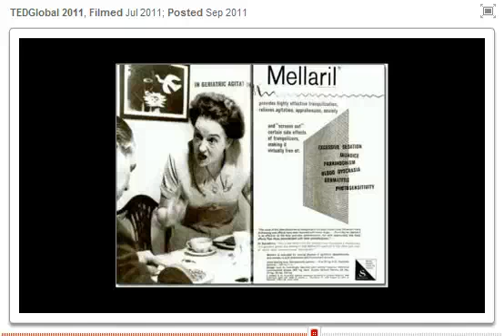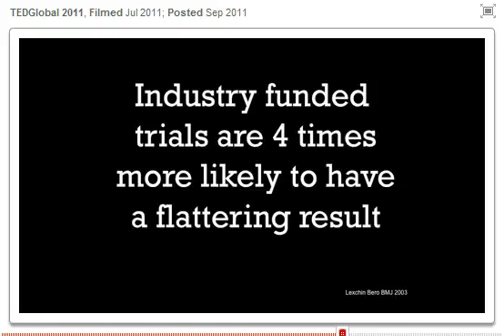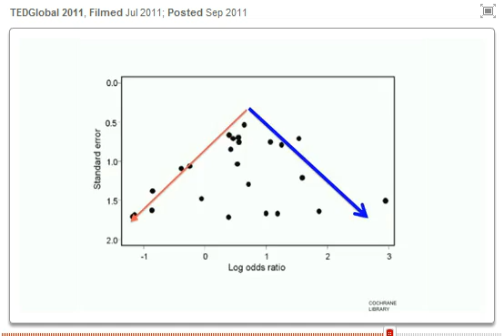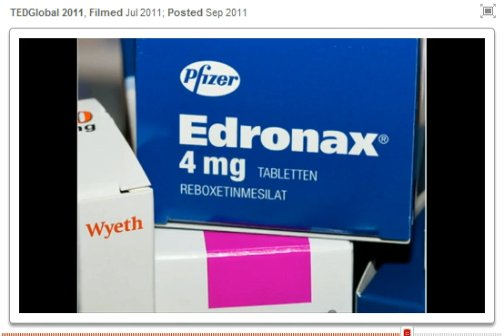5 minutes of Ben Goldacre: Battling bad science - emphasis on 'antipsychotic' drugs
5 minutes of Ben Goldacre: Battling bad science - emphasis on 'antipsychotic' drugs (See full talk